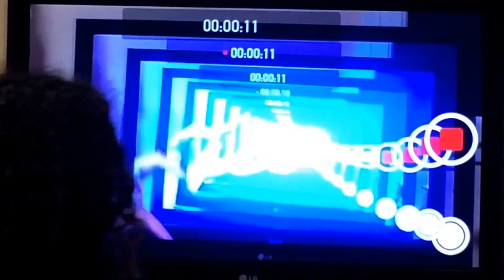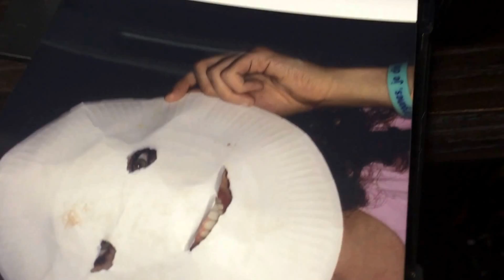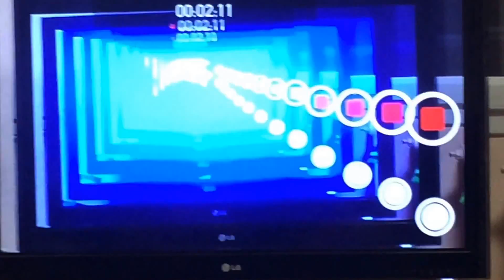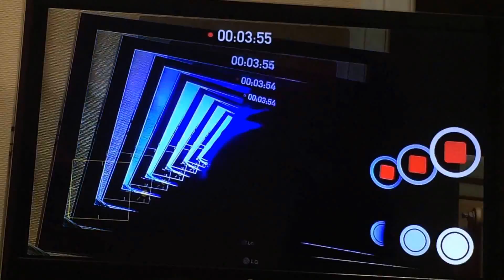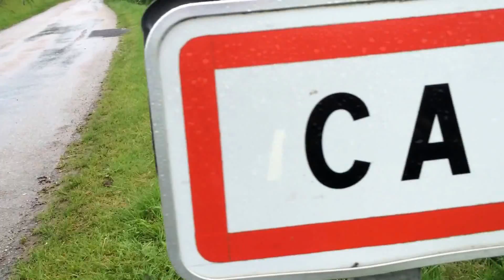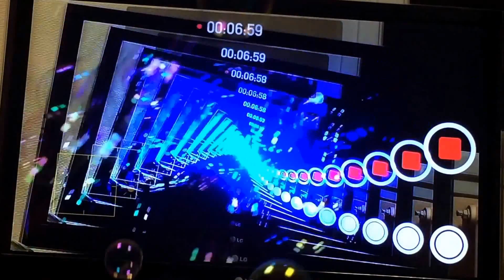Camembert au lait crew - Une gomme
Une go-go-gomme !